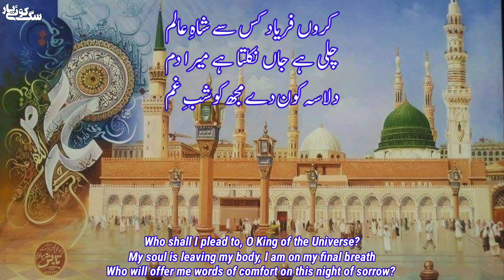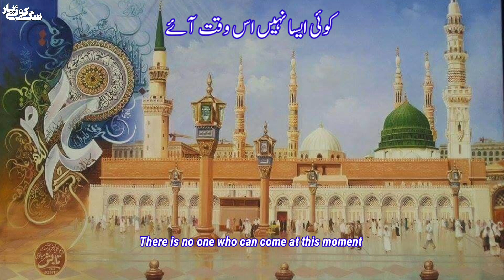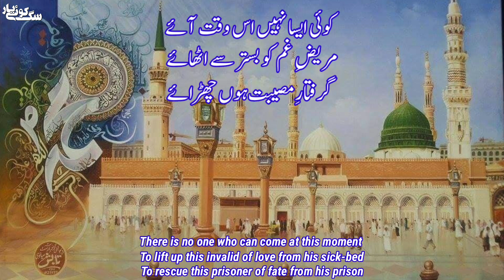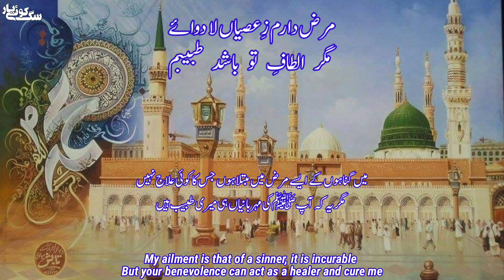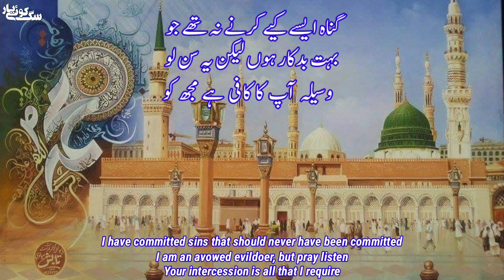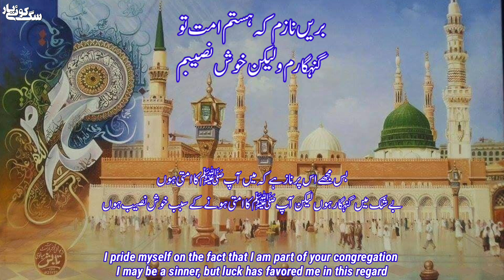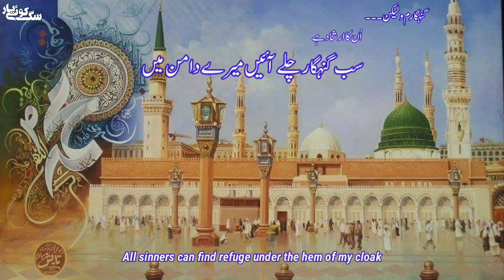Ghareebam Ya Rasool Allah SAW غریبم یارسول اللہ غریبم | Haji Mahboob Ali Qawwal RA Golra Sharif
Recitation || Haji Mehboob Ali RA
, Darbari Qawal Astana Aaliya Golra sharif

بہ صوت الجمیل عندلیبِ رومی ؒ حاجی محبوبؒ علی
درباری قوال درگاہِ عالیہ غوثیہ مہریہ گولڑہ شریف

انگریزی ترجمہ : مصعب بن نور

قوالی گولڑہ شریف